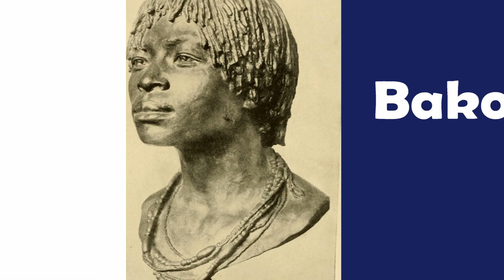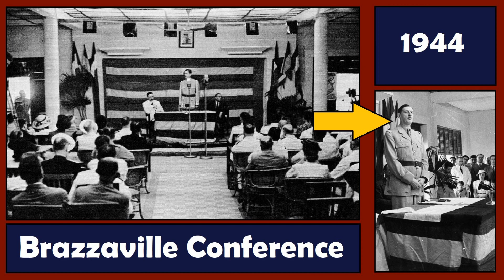A Super Quick History of the Congo (Republic of)